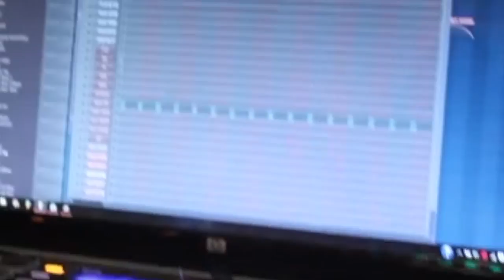Supreme Kii Interview